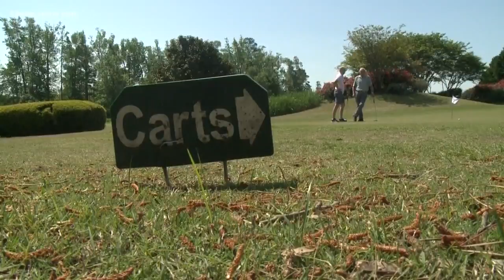What's next for this long time PGA golf pro?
Age 92 seems to be as good a time as any for long time PGA pro Jim Hughes to retire.